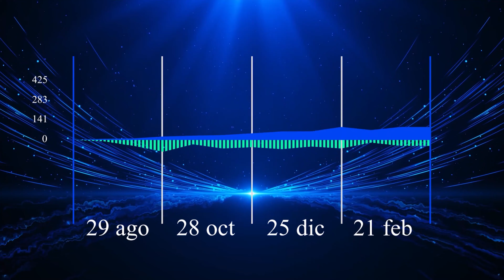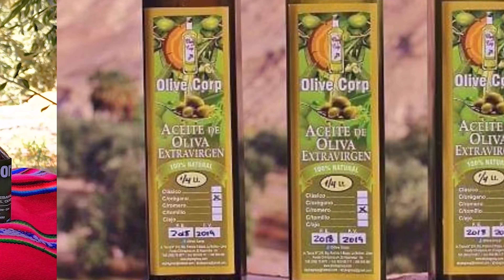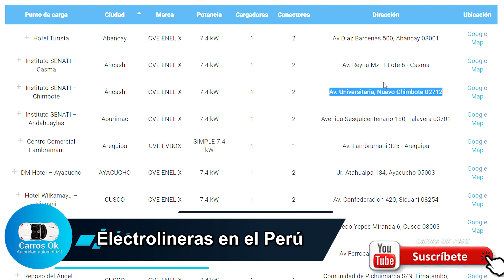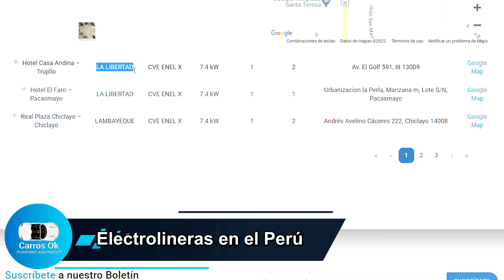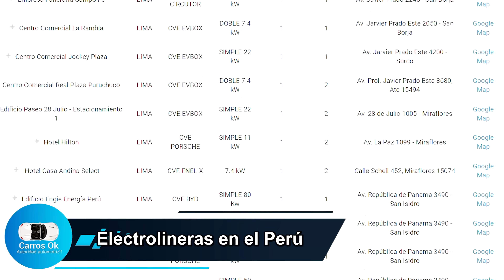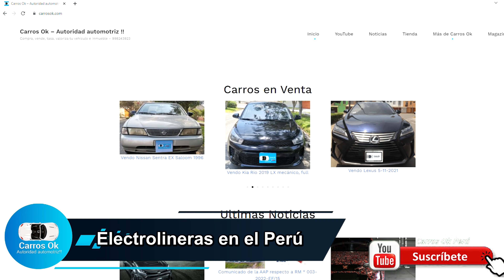carrosokenvivo-Conoce las electrolineras dónde puedes recargar tu carro eléctrico en Perú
Si tienes planeado comprar un vehículo eléctrico en el video te hacemos conocer los lugares dónde puedes recargarlo.

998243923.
*El Test drive de Carros Ok, identica las bondades y deficiencias de los vehículos que evaluamos
*Entrevistas, lanzamientos y motorshows son parte de la información cotidiana para mantenerte a la vanguardia en el mercado automotriz